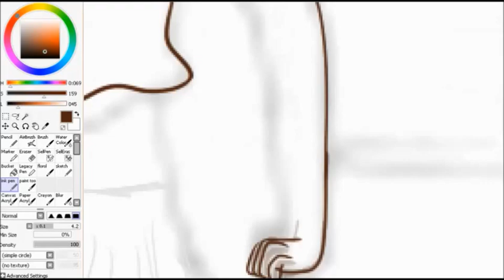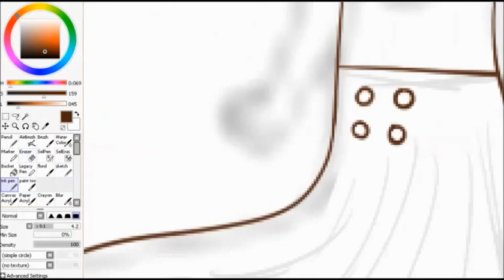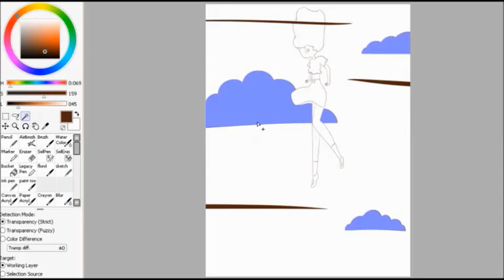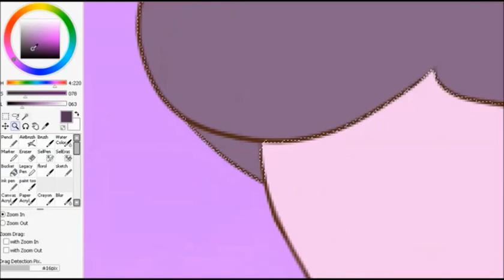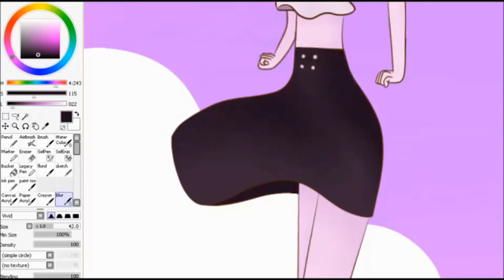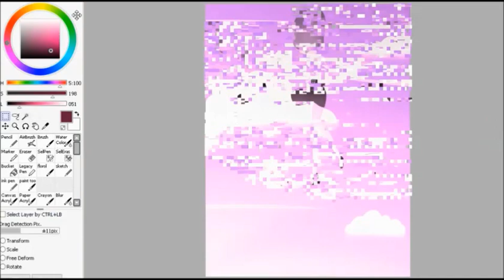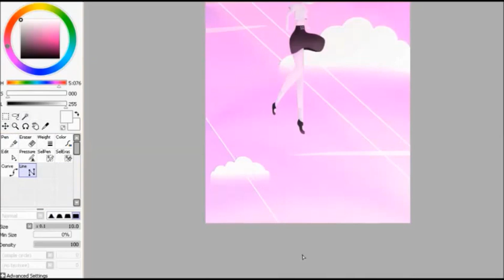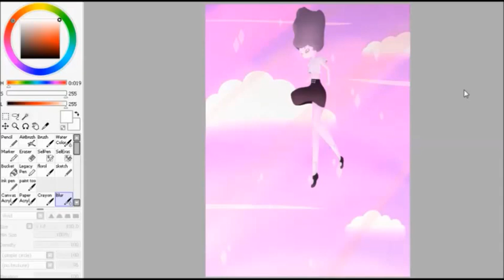SPEED DRAW - Indigo Sky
The song used is called - candy dash and deep sea lily tale